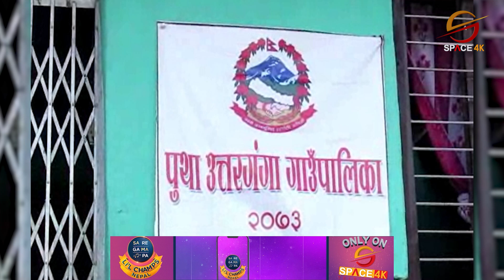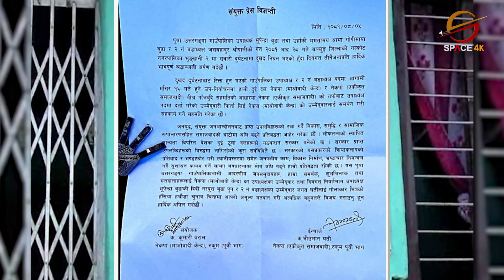उपनिर्वाचनमा माओवादीको खाता खुल्यो, एमालेका रोकाद्वारा उम्मेदवारी फिर्ता || Space News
उपनिर्वाचनमा माओवादीको खाता खुल्यो, एमालेका रोकाद्वारा उम्मेदवारी फिर्ता || Space News || Space 4K Television ||

Video Editor
Sujan Poudel
Aashish Shrestha
Tek Bishwokarma

Camera
Manoj Khadka
Shrijan Shrestha
Nabin Bhandari
Dev Ghimire
Bishal Khadka

MCR Team
Ritesh Ghimire
Baidunath Das
Sachin Gunmi

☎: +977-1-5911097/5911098